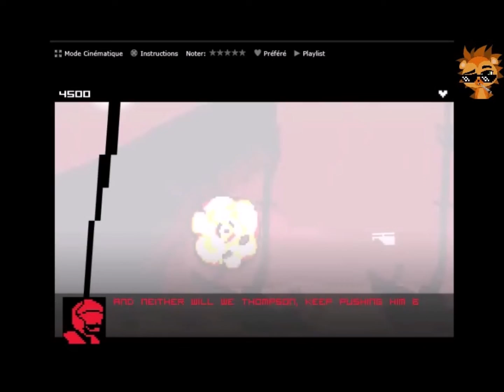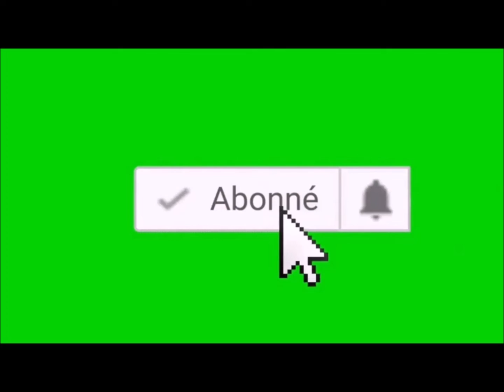PORC EPIQUE 1685, la fois ou j'ai testé un jeu (Bat Country)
Nouveau teste de jeu flash cette fois on va s'attaquer à Bat Country un p'tit jeu de shoot em up disponible et gratuit accompagner de Xiablo95.